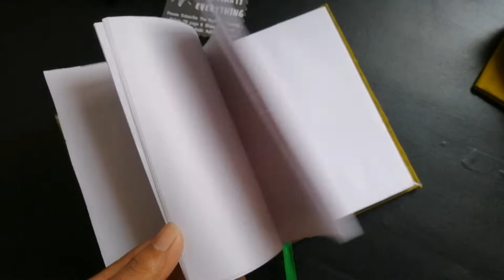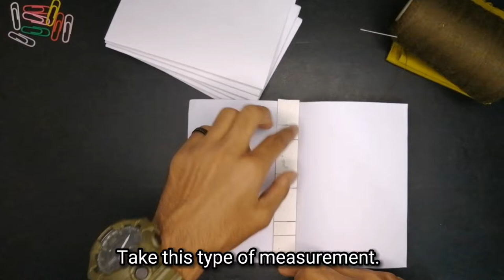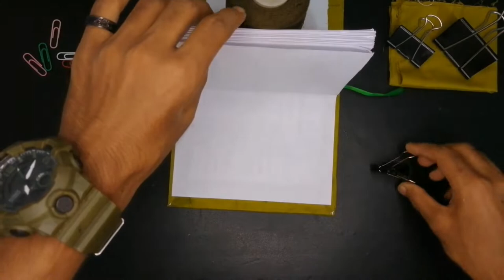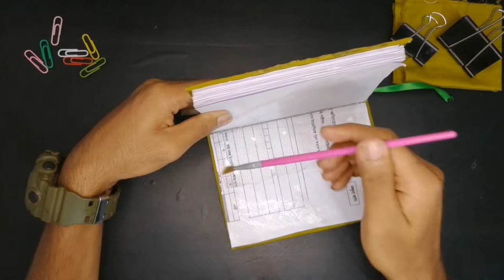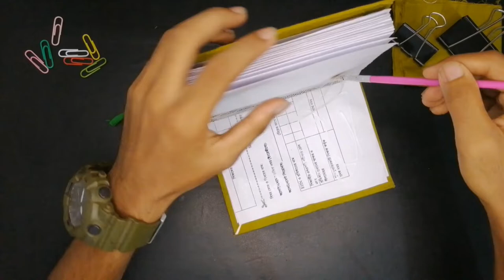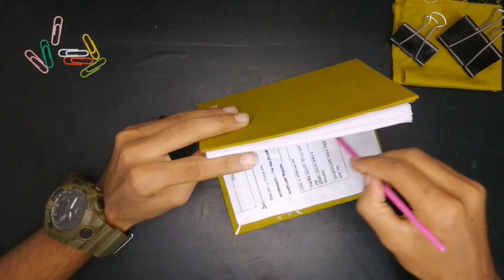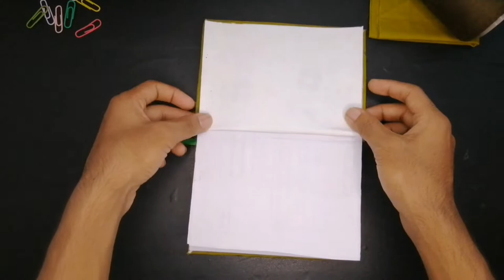Book Binding ASMR | Diy Short Note Book Making | Sketchbook Bind | Making mini Sketchbook...📚📖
Book Binding vlog. (01)

Hello Everyone..As-salamu alaykum..! 🙋‍♂️

This Video I will show you how to make Note Book/Sketchbook/Journal book. 📚📖
Follow The Instructions to make this...!

Used Thing. 👉
• Mini size paper
• Cheap board
• Cloth
• Needle and thread
• Designed paper
• Regular glue
• lace

I have A FB Page!-- Khutinati Everything-!

Instagram ID;- khutinatieverything

Please support me...I need your support...!